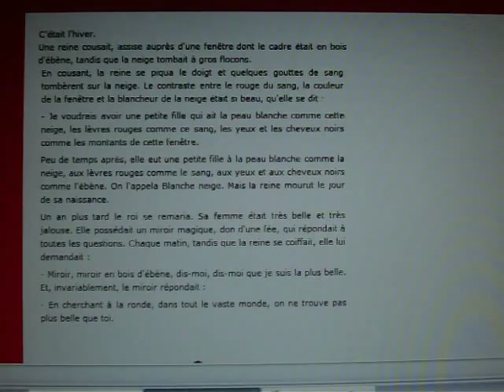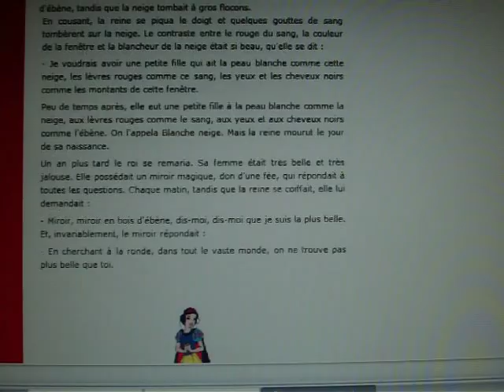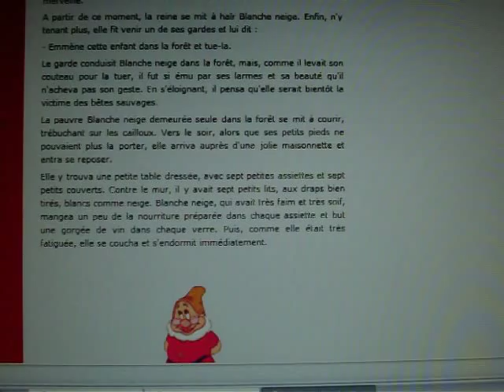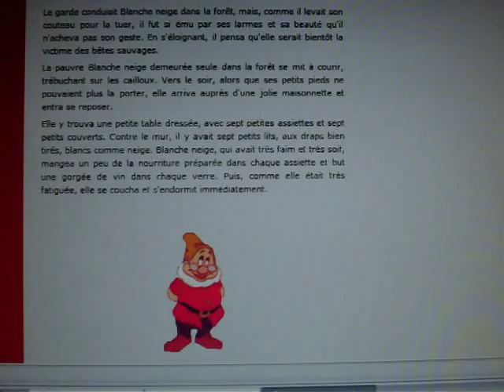BLANCHE NEIGE LUXEMBOURGEOIS (Sandro M.)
BLANCHE NEIGE LUXEMBOURGEOIS